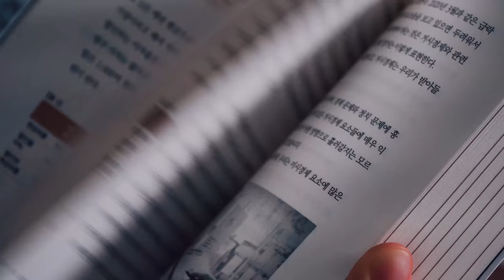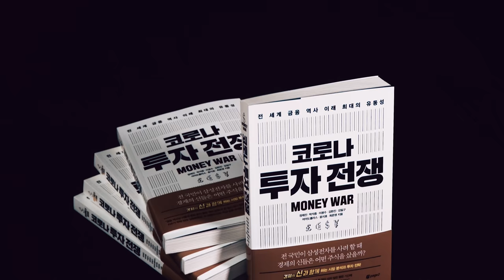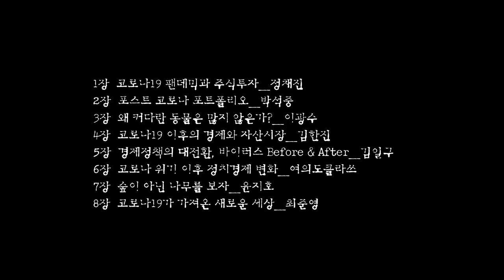역사상 최대 유동성, 코로나가 바꿀 세상 '코로나투자전쟁' 저자 인터뷰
1장 코로나19 팬데믹과 주식투자_정채진

2장 포스트 코로나 포트폴리오_박석중
3장 왜 커다란 동물은 많지 않은가?_이광수
4장 코로나19 이후의 경제와 자산시장_김한진
5장 경제정책의 대전환, 바이러스 Before & After_김일구

6장 코로나 위기 이후 정치경제 변화_여의도클라쓰

7장 숲이 아닌 나무를 보자_윤지호
8장 코로나19가 가져온 새로운 세상_최준영